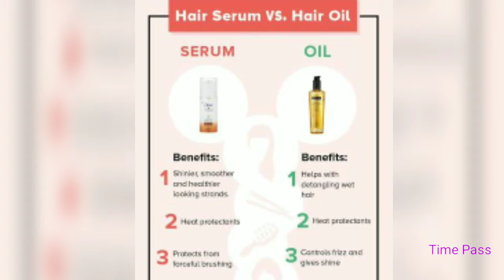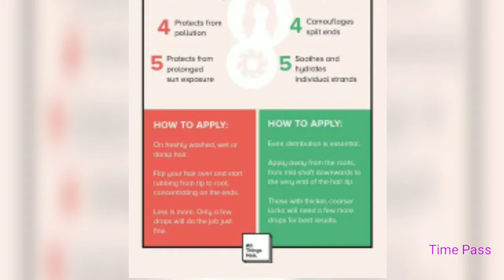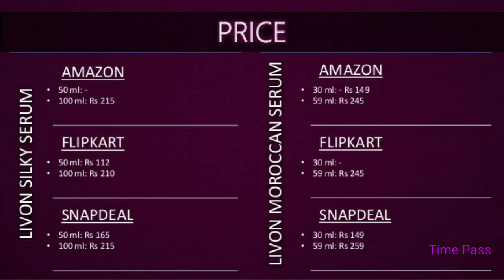What is Hair Serum || How To Use Hair Serum || What are the Disadvantages of Applying a Hair Serum